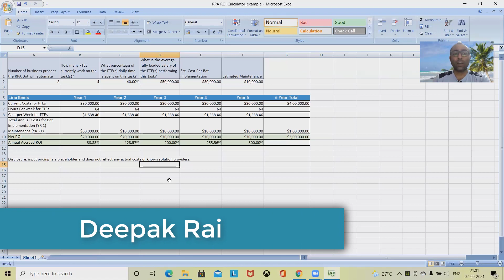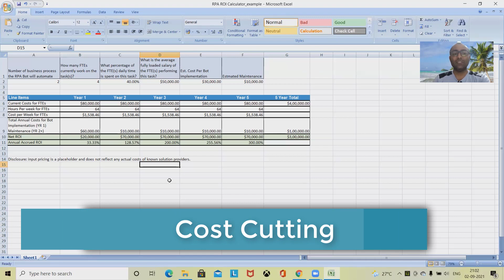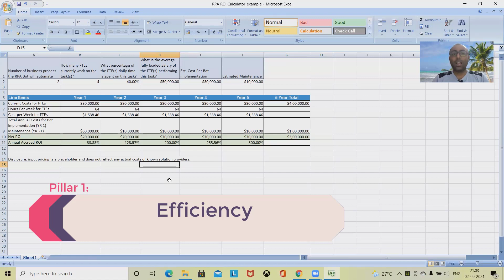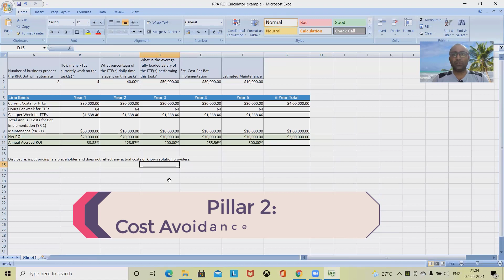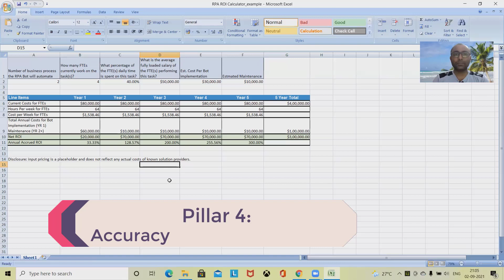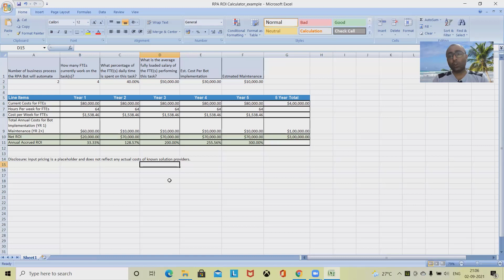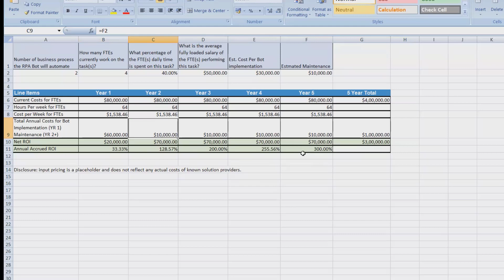How to Calculate ROI in RPA Projects | Measure ROI on RPA Projects | RPA Tutorial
It is the balance of the cost of development, implementation, and maintenance of a system that provides measurable business benefits in higher productivity, fewer costly errors, and more satisfied team members.

Robotics Process Automation (RPA) should already be on your radar when it comes to your company’s technology initiatives. It’s an ideal candidate to achieve greater efficiencies in how you do daily business. With various paths and platforms available to achieve automation, we wanted to explore the value that RPA can bring to you. The benefits to your business and your employees can be massive. But are those benefits worth your investment to achieve them? The question becomes — how to calculate return on investment (ROI) for RPA?

Watch complete video for more detail.